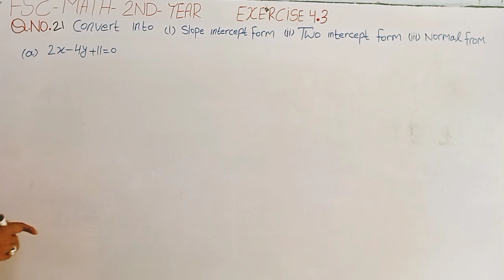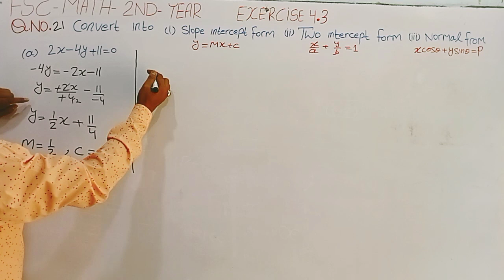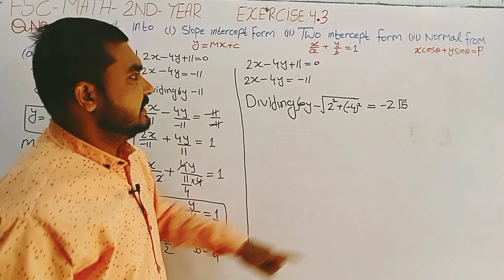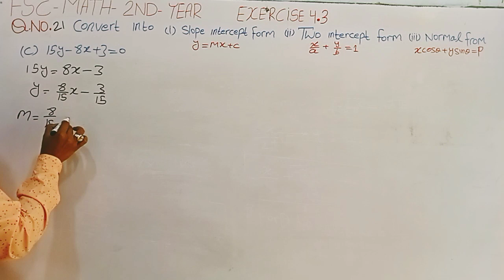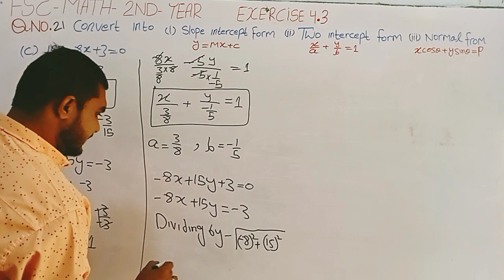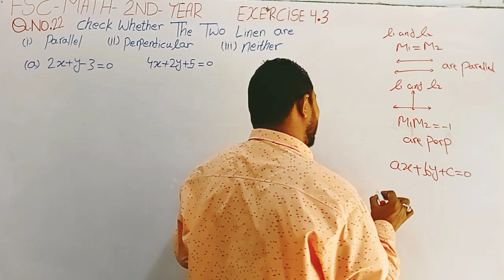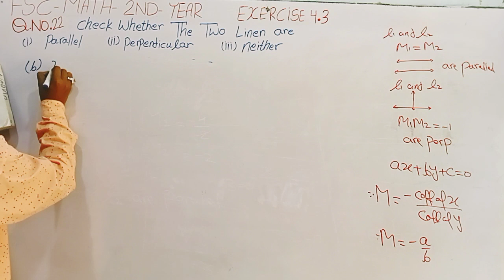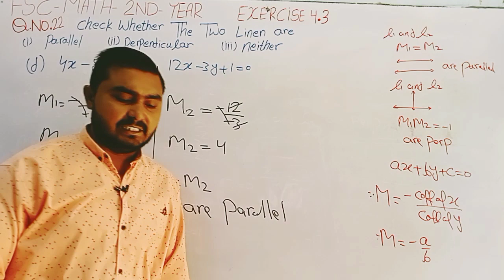Fsc Math Part 2||Chapter 4-Exercise 4.3||2nd year Math|12th Class Math||Q.21,22